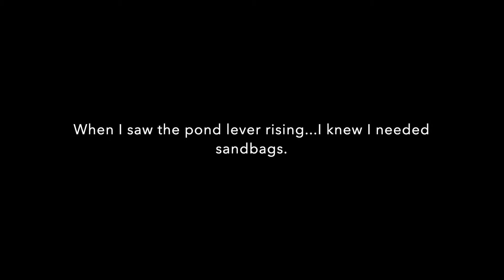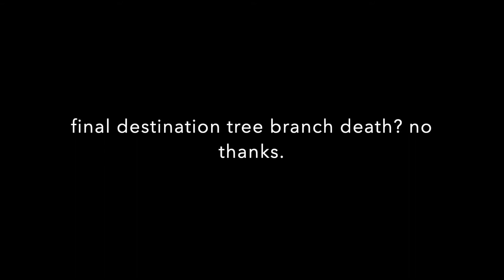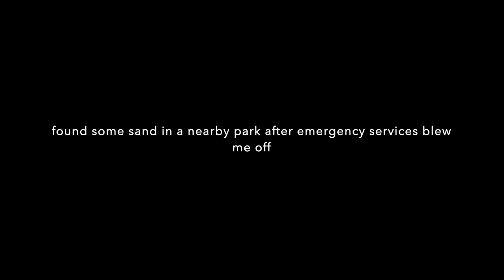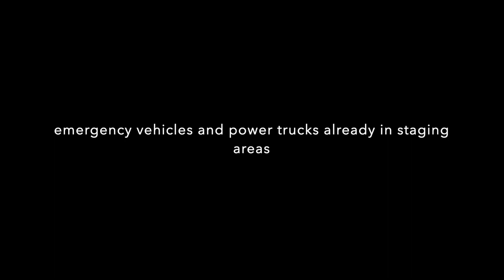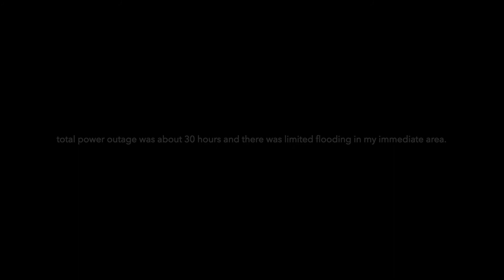Hurricane Ian -- Naples Fl, 09-26-2022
Footage from Hurricane Ian in Southwest Florida